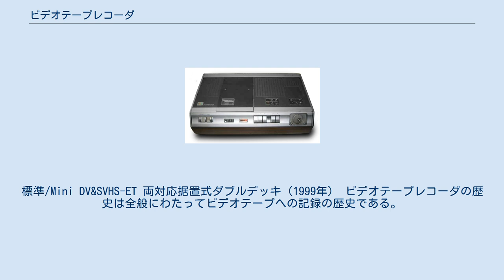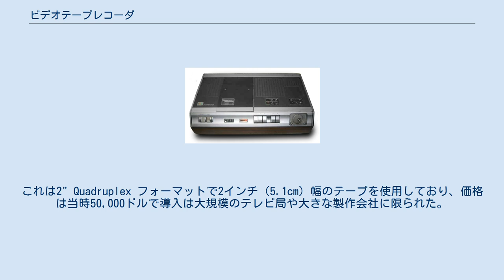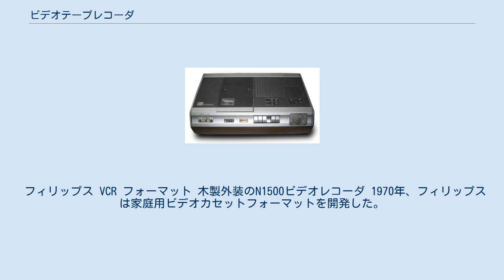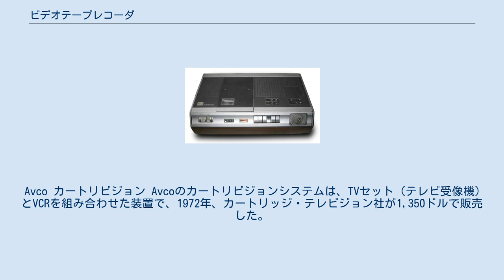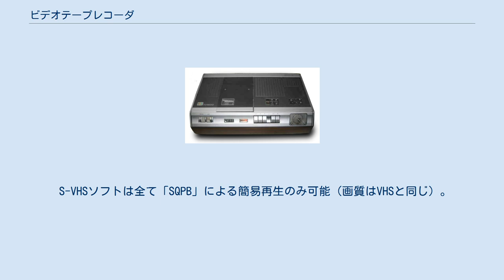ビデオテープレコーダ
ビデオテープレコーダー（英: videotape recorder、VTR）とは映像信号（ビデオ信号）を記録するテープレコーダーである。
アンペックス（AMPEX）社がアメリカ合衆国で商標として用いたことや家庭に普及したのはカセットテープ型だったことから、家庭用のビデオデッキなどの呼称としてはVCRと表記されることもある。
 家庭用VTRの1機種、ソニーWV-DR7。
標準/Mini DV&SVHS-ET 両対応据置式ダブルデッキ（1999年） ビデオテープレコーダの歴史は全般にわたってビデオテープへの記録の歴史である。
アンペックスが最初に商業的に成功したビデオテープレコーダであるAmpex VRX-1000を1956年に発売した。
これは2" Quadruplex フォーマットで2インチ（5.1cm）幅のテープを使用しており、価格は当時50,000ドルで導入は大規模のテレビ局や大きな製作会社に限られた。
1963年、フィリップスがビジネス及び家庭ユーザー向けにEL3400 1"ヘリカルスキャンレコーダを、ソニーが最初のオープンリール式VTRであるPV-100をビジネス・医療・航空業界・教育用に発売した。
当時の価格は12,000ドルで、対米向け主体。
トランジスタ化により放送用の50分の1の容積にし、ヘッドは従来の5倍の1000時間に耐えるようにし、スチル（静止）機能を搭載した。
ソニーのCV-2000は1965年4月に価格19万8000円という当時としては驚異的な安さで売り出された世界最初の家庭向けとして発売されたビデオデッキで、重量15kg、消費電力は60wだった。
アンペックスとRCAは1965年、独自仕様のオープンリール式モノクロVTRを1,000ドル以下で家庭用市場に続いた。
 交換式ビデオカセットの開発は続き消費者向けではオープンリール式を置き換えた。
4トラックオーディオカートリッジが1962年、コンパクトカセットとインスタマチックフィルムカートリッジが1963年、8トラックが1965年、そしてSuper 8が家庭用映画カートリッジとして1966年に発売された。
 Sony Uマチック Uマチックは、世界初の商業用ビデオカセットフォーマットである。
1969年10月、ソニーがビデオカセットの試作機を発表。
1970年3月にソニー・松下電器産業・日本ビクターと海外メーカー5社によりU規格として規格統一が合意され、生産が開始された。
Uマチックは1971年9月東京で発表ののち、正式に販売が開始された。
 カートリッジは後のVHSカセットより大きく似ており、3/4インチ（1.9cm）幅のテープを使用して最大60分再生でき、後には90分に拡大された。
ソニーは同様に新しいテープを使用したVP-1100 ビデオカセットプレイヤーと、VO-1700 ビデオカセットレコーダーを発売した。
 Uマチックはその使いやすさにより、日本と北米においてたちまち他のビデオシステムを時代遅れにし、テレビのニュースや学校や商業において幅広く使用されたが、値段はTV/VTR一式で1,395ドル（2005年の価値に換算して6,362ドル）で家庭用としては高価すぎ、個人での所有は芸能関係者などに限られた。
 フィリップス VCR フォーマット 木製外装のN1500ビデオレコーダ 1970年、フィリップスは家庭用ビデオカセットフォーマットを開発した。
紛らわしくもフィリップスはそのフォーマットを「VCR」と名づけた。
そのため、後に最初のレコーダの機種番号である「N1500」と呼ばれている。
 同社はフォーマットの開発にあたってグルンディッヒとレーベの支援を受け、正方形のカートリッジと半インチ（1.3cm）幅のテープを使用して同軸リールにマウントする形を採用した。
記録時間は1時間だった。
 最初の機種はイギリスで1972年に販売され、回転ダイヤル式のタイマーがつけられていた。
600ポンド（2,087ドル、日本円では当時のレート（1ドル=308円）で約64万円）近い価格は高すぎて家庭用としては失敗した。
デジタルタイマー式のN1502が1975年に続いた。
1977年には同じテープで長時間再生可能な新型で互換性を持つVCR-LPもしくはN1700が発売され、学校や大学向けに販売された。
 Avco カートリビジョン Avcoのカートリビジョンシステムは、TVセット（テレビ受像機）とVCRを組み合わせた装置で、1972年、カートリッジ・テレビジョン社が1,350ドルで販...